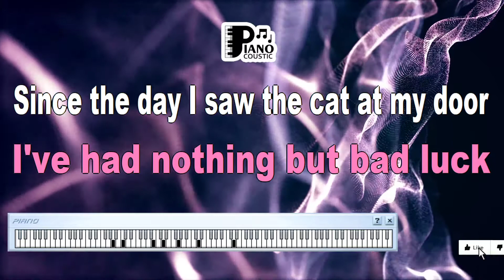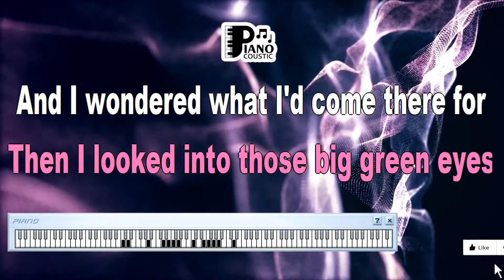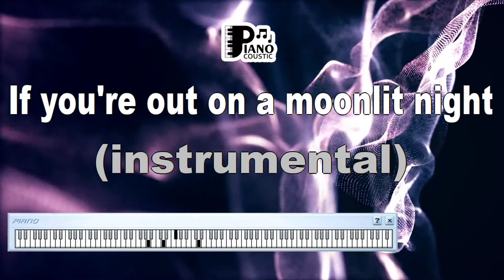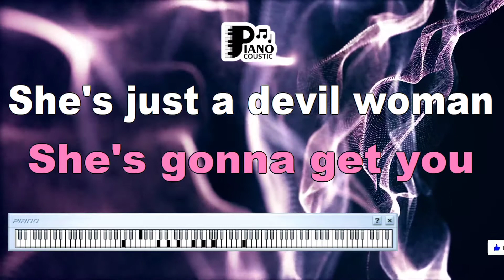DEVIL WOMAN CLIFF RICHARD KARAOKE LYRICS VERSION HD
I've had nothing but bad luck
Since the day I saw the cat at my door
So I came here to you, sweet lady
Answering your mystical call
Crystal ball on the table
Showing the future, the past
Same cat with them evil eyes
And I knew it was a spell she'd cast
She's just a devil woman
With evil on her mind
Beware the devil woman
She's gonna get you
She's gonna get you from behind
Give me the ring on your finger
Let me see the lines of your hand
I can see me a tall dark stranger
Giving you what you hadn't planned
I drank the potion she offered me
I found myself on the floor
Then I looked in those big green eyes
And I wondered what I came there for
Stay awake
Look out
If you're out on a moonlit night
Be careful of the neighborhood strays
Of a lady with long black hair
Tryin' to win you with her feminine ways
You'd better get out of there fast